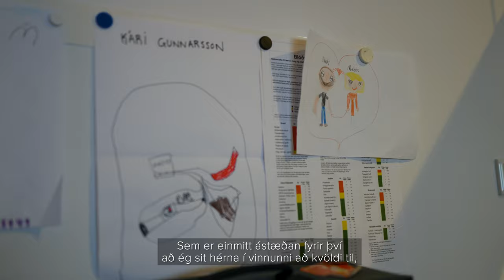Gunnar Sigvaldason „Tek engu sem sjálfsögðum hlut“ | Háskólinn í Reykjavík - tæknifræði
Gunnar Sigvaldason hefur ekki farið einföldustu leiðina í lífinu. Hann ætlaði sér að verða leikari en rafmagnstæknifræðin togaði enn sterkar í hann.

Fyrst ákvað hann þó að taka fjögurra ára rafvirkjanám til þess að vera vel búinn undir HR. Gunnari finnst sjálfsagt að hafa fyrir hlutunum.